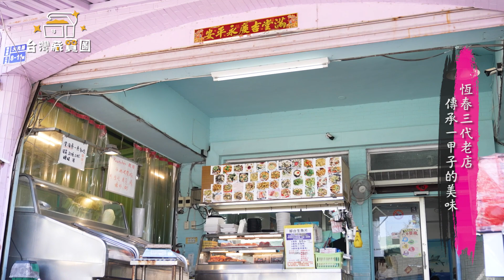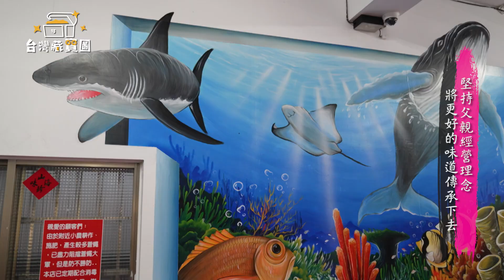台灣藏寶圖-阿興生魚片專賣店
如果到墾丁遊玩 當然少不了美食作伴
如果想吃當地現捕的海產
後壁的阿興生魚片可是首屈一指
目前傳承到第三代 依舊堅持自家漁船去捕獲
店內豐富的菜單 無論是生魚片
螃蟹或貝類 熱炒或酥炸 應有盡有
價格透明讓你吃的開心又安心
新鮮便宜的生魚片 肉質鮮甜又有彈性
如此高CP的店家 難怪連平日也是滿滿人潮

【宇聖影業】
CA喜愛影像製作